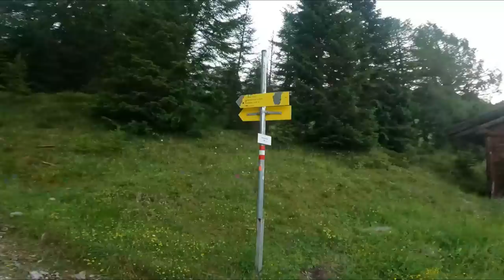⁉ GEFÄHRLICHE Bergtour: Besteigung Große Bischofsmütze über den Normalweg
Die Besteigung der Große Bischofsmütze über den Normalweg gilt vor allem unter einheimischen Bergsteigen als gefährliche Bergtour. Warum das Bergsteigen und Klettern an der Bischofsmütze so gefährlich ist, erfährst du in diesem Video.

Beschreibung:
Der Normalweg der Besteigung auf die Große Bischofsmütze startet bei der Hofalm in Filzmoos. Zuerst wandern wir über einen wunderschönen Wanderweg zur Hofpürglhütte. Von der Hofpürglhütte wird die Bergtour auf die Bischofsmütze alpiner. Der Normalweg auf die Große Bischofsmütze führt dann durch die sogenannte Mützenschlucht (UIAA 4, meist 2er und 3er Gelände). Bis lang ins Frühjahr bzw. in den Frühsommer liegt dort ein Schneefeld. Bei dieser Bergtour, die für viele ein Traum im Bergsteigerleben ist, muss besonders auf Steinschlag geachtet werden.
00:00 Intro
0:24 Zustieg und allgemeine Infos
4:08 Steiles Firnfeld beim 1. und 2. Vorbau
7:42 Beginn Kletterei in der steinschlaggefährdeten Mützenschlucht
11:33 Gefährliche Schneefeldquerung
13:13 Schlüsselseillänge
16:58 Ausstieg Mützenschlucht durch Schneefeld
18:52 Aufstieg auf den Gipfel durch`s Fenster
22:49 Gipfel und Abstieg
23:57 Fazit

RUCKSÄCKE:
25L Kletterrucksack
32L Rucksack
45L Hochtourenrucksack

HELME:
Klettern / alpines Bergsteigen

9,1mm Einfachseil 60m